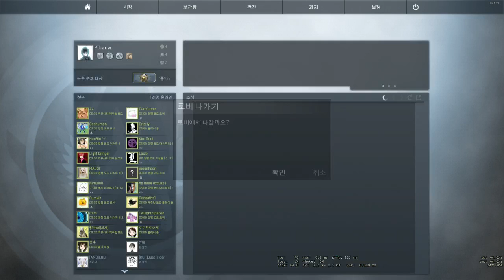까막의 카스 글옵 - 팀랭크 (&미스틱) #4